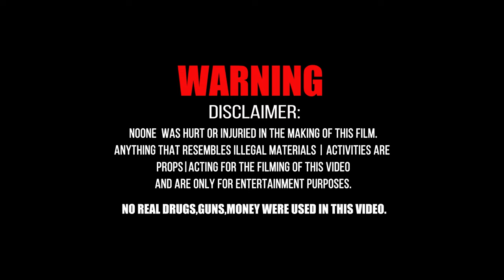Da Wave - Mink Coat (Official Video)